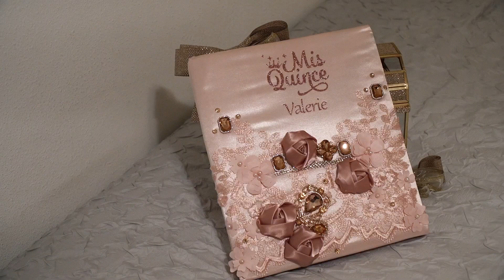HIGHTLIGHT MIS QUINCE VALERIA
Sony a7IV / Sony A7III / Sigma 24-70 f2.8 / Tazcam DR-40 / Light Newer 600pro